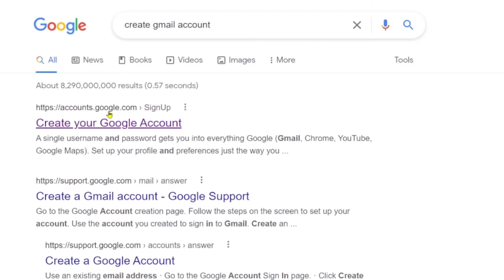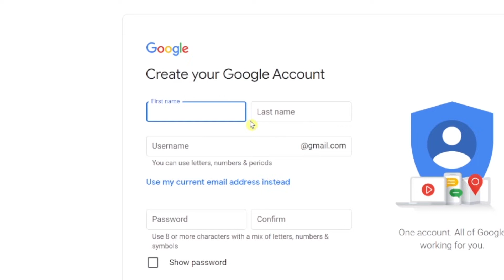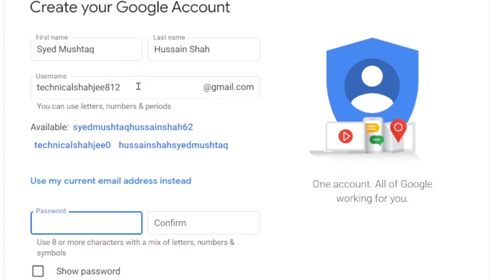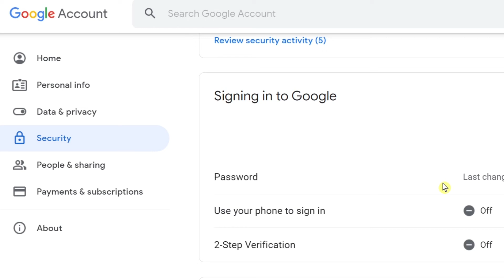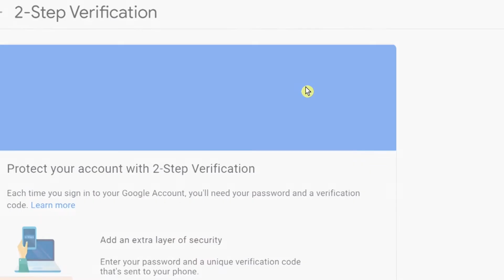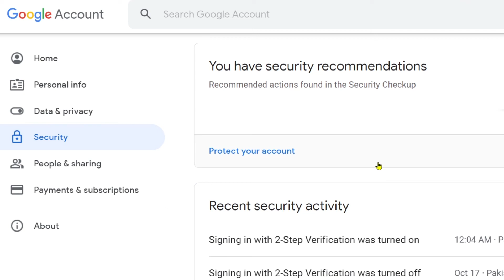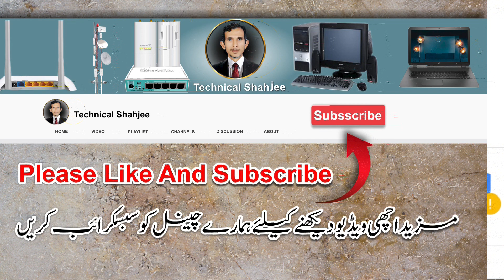How To Create Gmail Account | With Two Step Verification Method? | 100% Secure Security System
Cover Topic

2.how to Make a gmail account
3.Gmail 2 Step Verification Kaise Kare
4.How To Turn On 2 Step Verification In Gmail
5.Create Gmail Account With Two Step Verification
6.How To Setup 2 Step Verification In Gmail Account
7.How to create gmail account in your Computer/Laptop Free